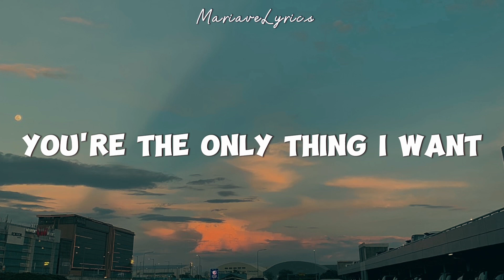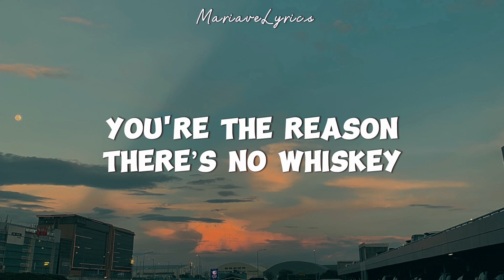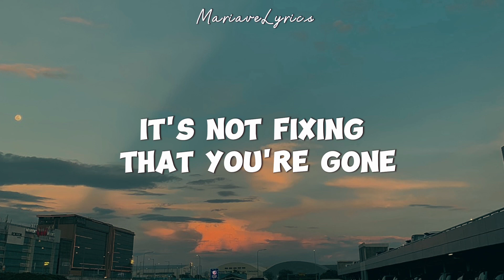Kelsea Ballerini, LANY - I Quit Drinking (Lyrics)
KELSEA BALLERINI